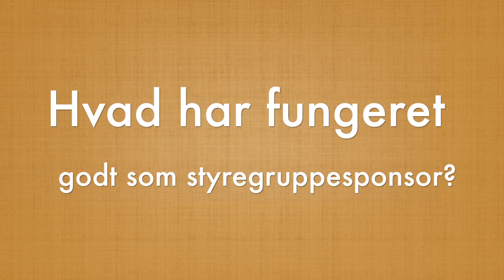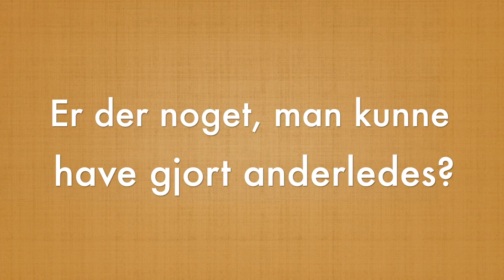Charlotte om at være styregruppesponsor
Charlotte Rosenkrantz Josefsen fortæller om at være styregruppersponsor på et forbedringsspor i den syddanske forbedringsmodel